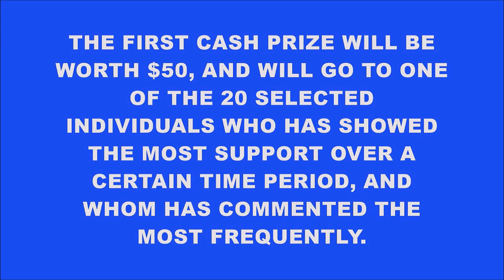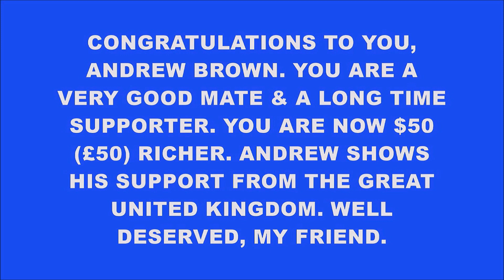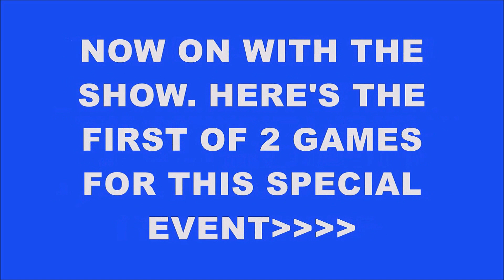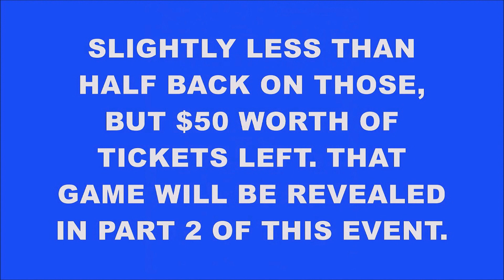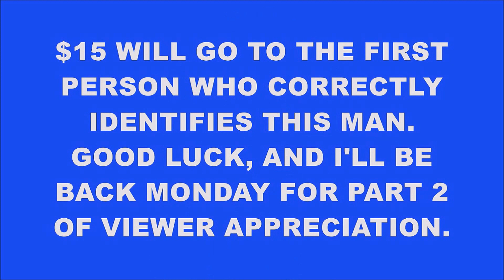VIEWER APPRECIATION SPECIAL (Part 1) (Contest closed)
It's imperative that you do. Please get it if you want to partake in this event. Thank you. Tune in at 7 P.M. Monday evening for part 2 of this special event. God bless. :)